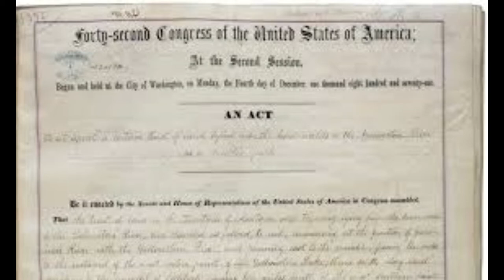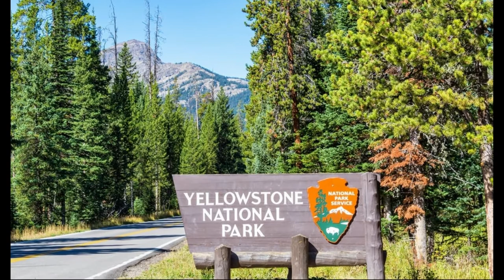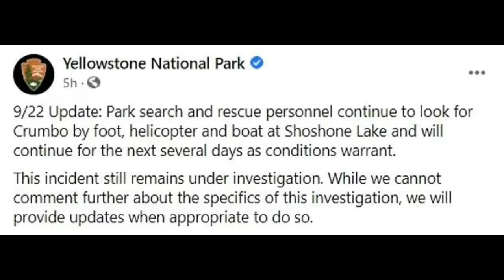Missing in Yellowstone Park-The Scareful Story of Stuart Isaac, Mark O'Neill and Kim Crumbo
Every year people go missing in our National Parks.  Here are the stories of two people who went missing in Yellostone National Park.  Stuart Isaac drove across country to Yellowstone, seemingly abandoned his car near the Continental Divide and has never been seen again.  Mark O'Neill and his half-brother Kim Crumbo were camping in the Yellostone outback when a canoe trip on Lake Shoshone went horribly wrong.  Mark's body was found but Kim has never been found.